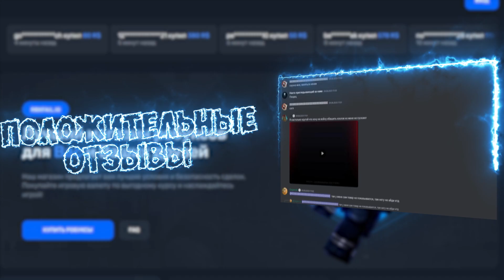РОБЛОКС ПАРКУР , НО Я НА ВЕЛОСИПЕДЕ !! Obby But You're on a Bike In ROBLOX🚲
Спасибо что спустился в описании, здесь много всего интересного♡